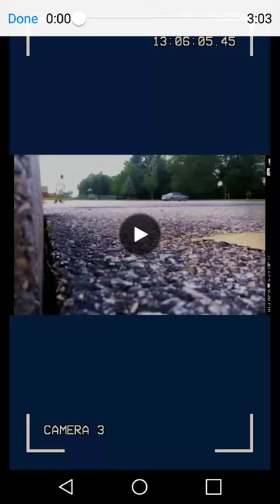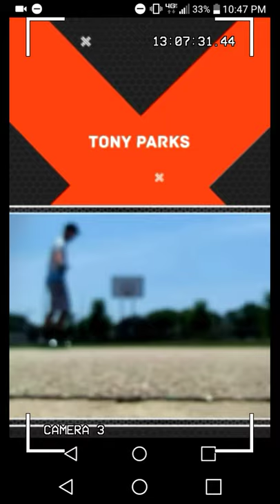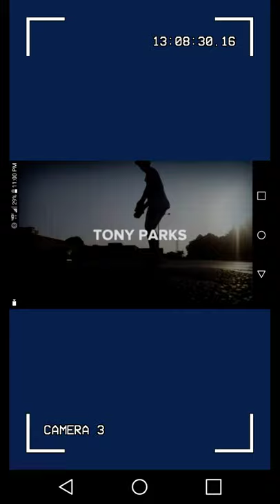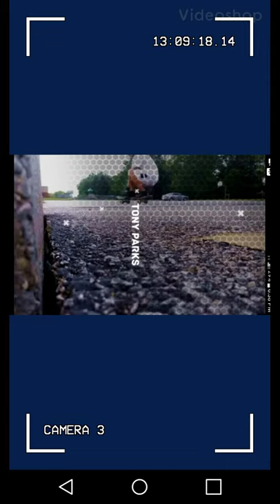My Movie by Tony Parks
This is another copy of a draft that needs a little more work on it...